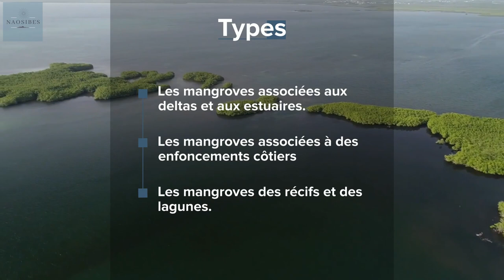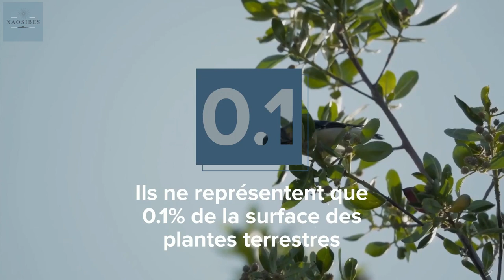6 infos à savoir sur les mangroves !!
Dans cette vidéo, 6 infos à savoir sur les mangroves. Tour d'horizon sur les choses à savoir sur cet écosystème rare, essentielle et riche en biodiversité.

Des mangroves présentes dans les territoires d’outre-mer français de la zone intertropicale.

Les mangroves sont des écosystèmes rares, spectaculaires et prolifiques à la frontière entre la terre et la mer.

Elles soutiennent une riche biodiversité et fournissent un habitat et de croissance précieux pour les poissons et les crustacés.